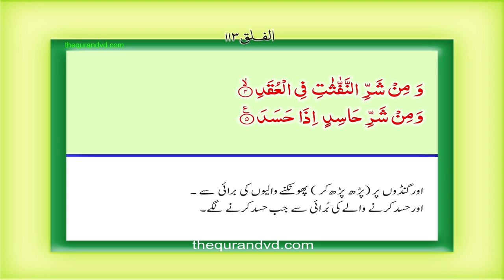113 Sura Al Falaq